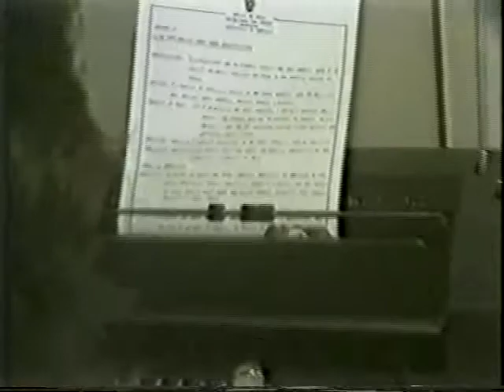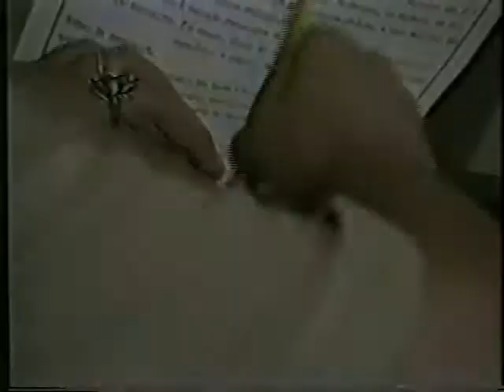Divulgação de informações para população sobre o acidente com césio 137 (trechos)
Em meio ao alarme que foi causado pelo acidente radiológico ocorrido em Goiânia, uma das principais dificuldades era obter informações sobre riscos e consequências do acidente e da exposição ao césio. A Televisão Brasil Central empenhava-se em trazer informações e dados para população, esclarecendo duvidas e divulgando ações do governo para reduzir dos danos do acidente.